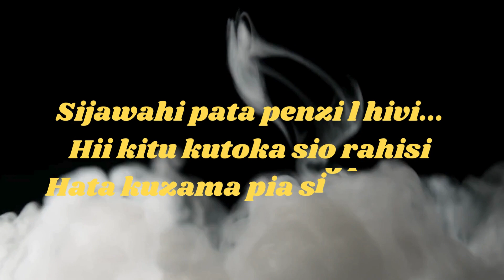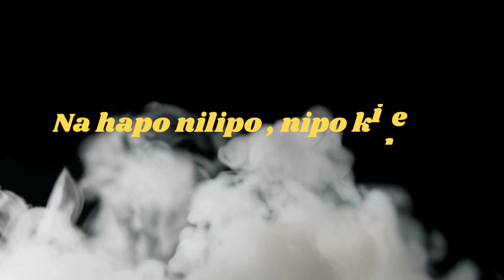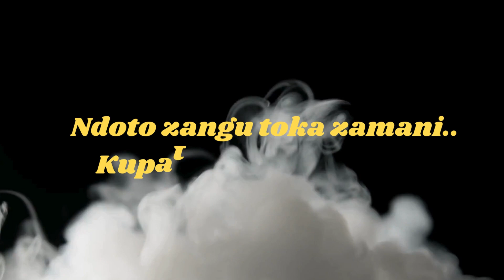BARIDI~ BY JAY MELODY( official video lyrics)